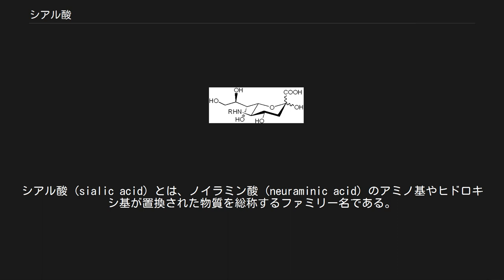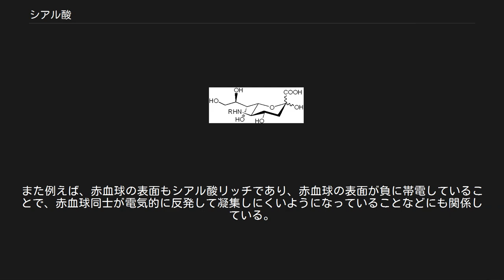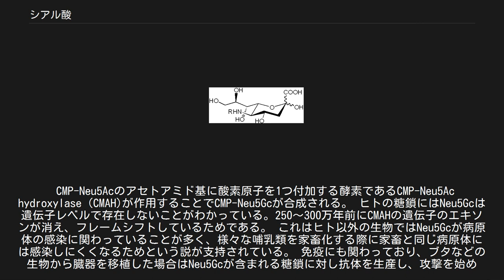シアル酸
シアル酸 (sialic acid) とは、ノイラミン酸 (neuraminic acid) のアミノ基やヒドロキシ基が置換された物質を総称するファミリー名である。
通常糖鎖の非還元末端に存在し、細胞の認識など重要な機能を担っている。
ノイラミン酸は分子内にカルボキシル基とアミノ基を持つ特殊な9炭糖でガングリオシドなどの糖鎖の一部として存在していることが多い。
カルボキシル基の炭素を1位として骨格に番号をつけている。
天然には5位がアセチル化されたN-アセチルノイラミン酸 (Neu5Ac) が多く存在し、グリコール酸で修飾されたN-グライコリルノイラミン酸 (Neu5Gc) が次に多く存在する。
 シアル酸を多く含む糖タンパク質であるセレクチンはヒトとその他の生物の結合を制御している。
また、転移するガン細胞は多くのシアル酸リッチな糖タンパク質を発現しており、これらのガン細胞が血流に入るのを助けている。
 細胞表面に存在するシアル酸リッチな複合糖質は細胞表面の水分を保っている。
細胞表面のシアル酸リッチな部位は、生理的な条件下でカルボキシ基の一部が解離して負に帯電することもあり、細胞表面を負に帯電させる作用がある。
水は極性分子なので正に帯電した部分が細胞の表面に引き付けられる。
また例えば、赤血球の表面もシアル酸リッチであり、赤血球の表面が負に帯電していることで、赤血球同士が電気的に反発して凝集しにくいようになっていることなどにも関係している。
 CMP-Neu5Acのアセトアミド基に酸素原子を1つ付加する酵素であるCMP-Neu5Ac hydroxylase（CMAH)が作用することでCMP-Neu5Gcが合成される。 ヒトの糖鎖にはNeu5Gcは遺伝子レベルで存在しないことがわかっている。250～300万年前にCMAHの遺伝子のエキソンが消え、フレームシフトしているためである。 これはヒト以外の生物ではNeu5Gcが病原体の感染に関わっていることが多く、様々な哺乳類を家畜化する際に家畜と同じ病原体には感染しにくくなるためという説が支持されている。 免疫にも関わっており、ブタなどの生物から臓器を移植した場合はNeu5Gcが含まれる糖鎖に対し抗体を生産し、攻撃を始める。これが異種間臓器移植の最大の障壁になるとも言われている。Neu5Gc自体は毒ではなく大量に経口摂取した場合はほとんどが吸収されずに体外に排出される。